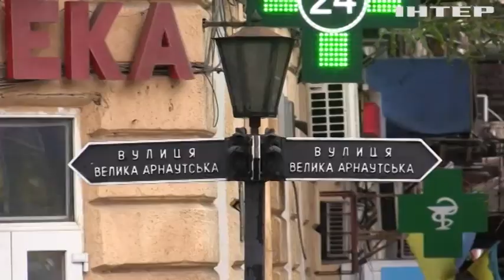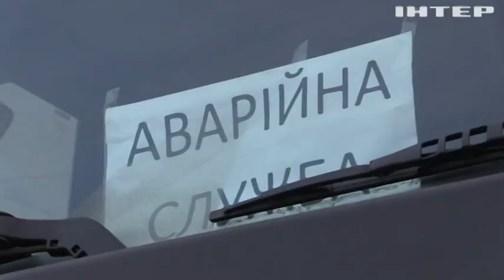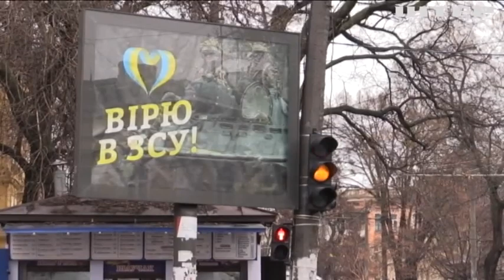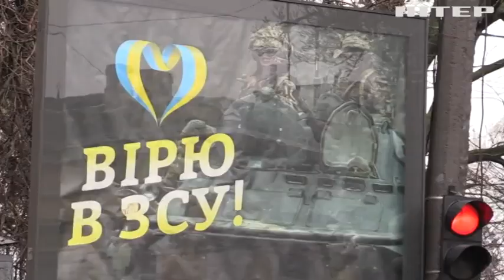Місто, яке майже два тижні живе у режимі блекауту: репортаж з Одеси